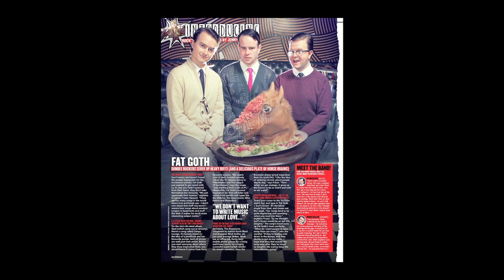Kevin PKN8 720p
Kevin Black, Dundee based musician currently playing in Beta-Male Metal/Scuzz Rock pioneers FAT GOTH, talks about keeping the creative element of their divisive music true, intact and interesting while avoiding compromise in favour of monetary pursuits.
At Pecha Kucha Night Vol 8, 25th Feb 2014, Kevin gave us an insight into his musical past.
PKN presentations are filmed and produced with thanks to Bonnie Brae Productions bonniebrae.co.uk
Find out more about Pecha Kucha Nights and Dundee's thriving creative and cultural sector at Creative Dundee: creativedundee.com